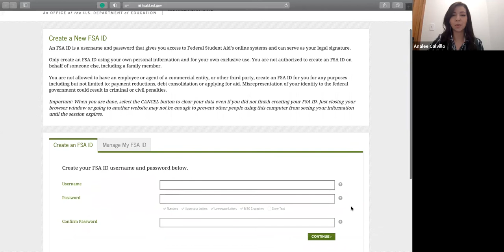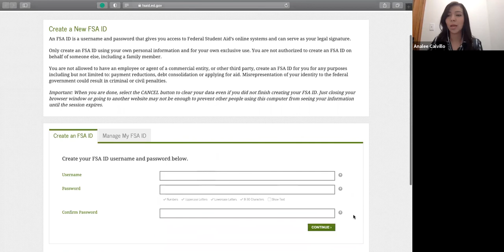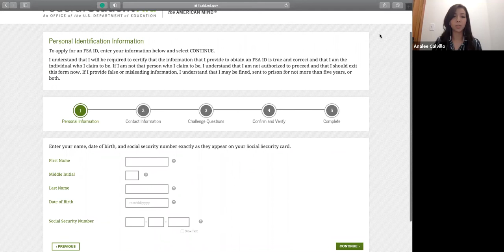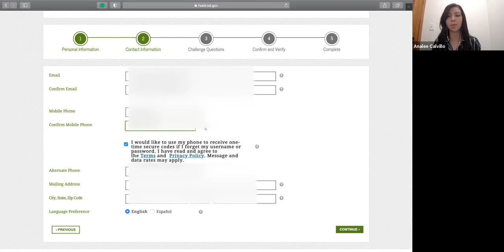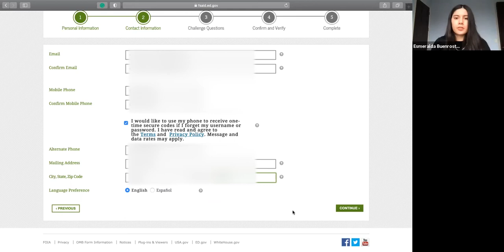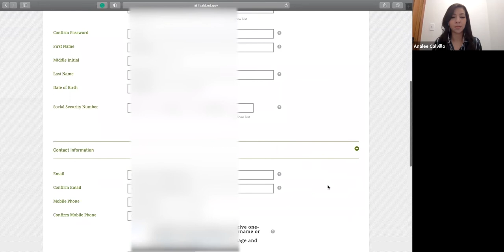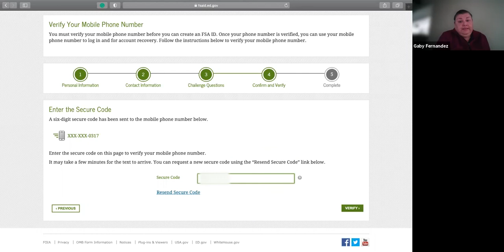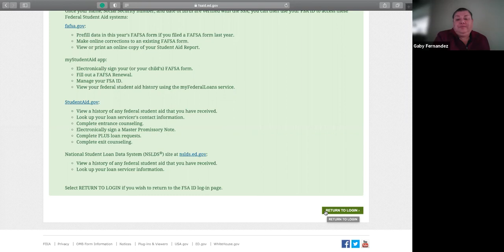FSA ID Tutorial - Spanish / Español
Aprenda con Gaby, Analee y un estudiante invitada de Quincy High School sobre cómo completar su FSA ID para la solicitud de FAFSA.

Learn from Gaby, Analee, and a guest Quincy Highschool student how to fill out your FAFSA ID application.